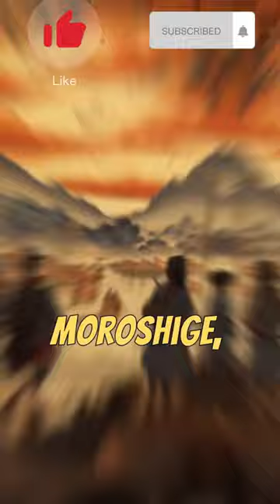Tomoe Gozen - The female samurai that struck fear throughout Japan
Tomoe Gozen, the formidable female samurai, was described as a woman of incredible beauty, intellect and battle skills.  She was a perfect archer and horse rider, a master of the katana and a very competent politician. Her abilities in combat were equal to those of the greatest samurai of her time, and her prowess as a general was renowned throughout the country. The master of the Minamoto clan always pointed Tomoe Gozen as the first true general of Japan.